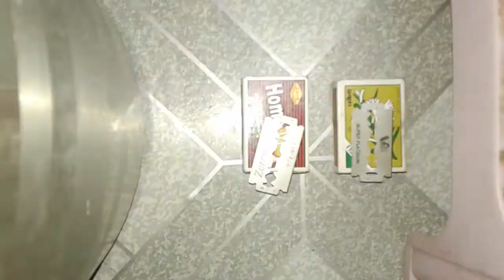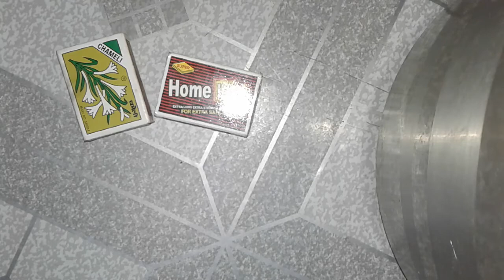Wow life hacks